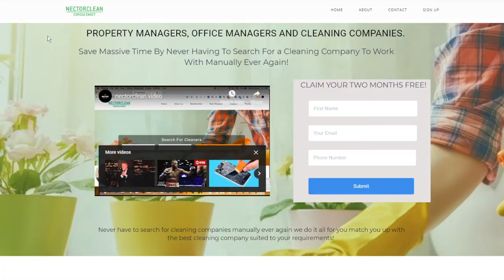Nectorclean Commercial v2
Nectorclean the Uber of Cleaning Services
A recent commercial I help script and edit.